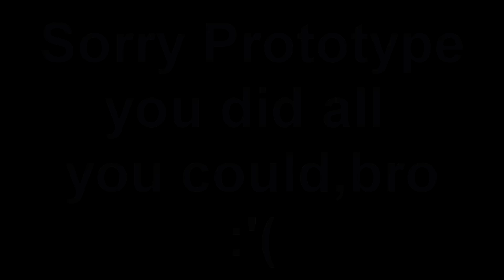Don't turn your blind eye on team mates/How much I usually enjoy public Artifact Assault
PS4: R05K3ViCH_32
PS3: Roskevich

How's it going guys. The rage is back, the rage is real, broz and this time it has crossed any possible limits and measures. But hope you'll enjoy ;) And yeah, apology to my team mate for giving him that rage- lobotomy, he actually did well, but I was too blind to see his efforts :/
 Artifact Assault on Charlestown

Assassin's Creed 4 Black Flag Mutiplayer gameplay of Artifact Assault on Charlestown